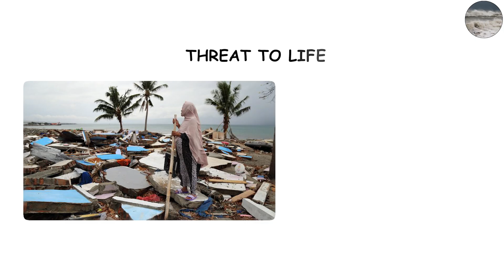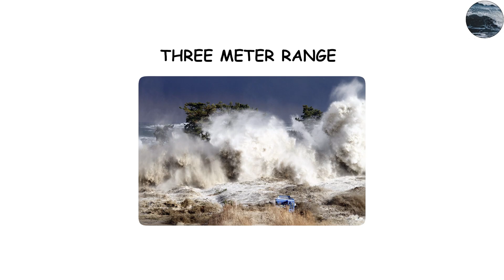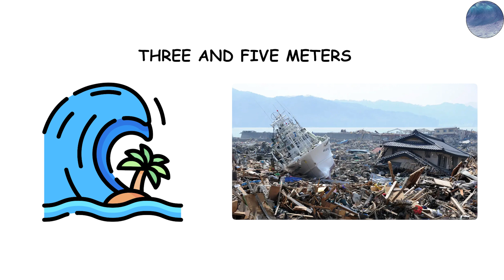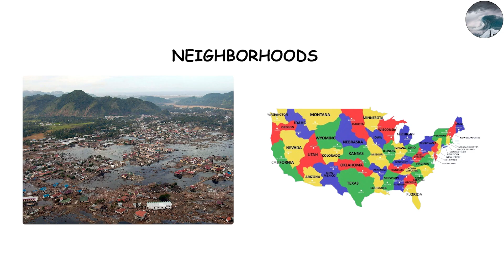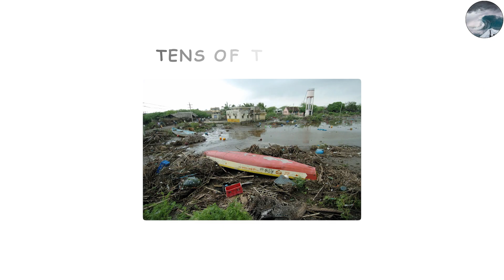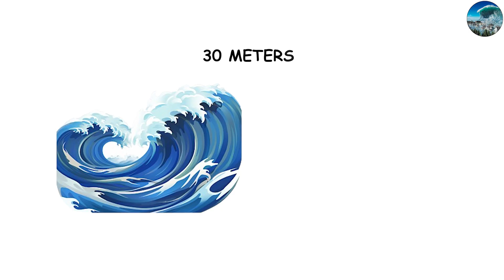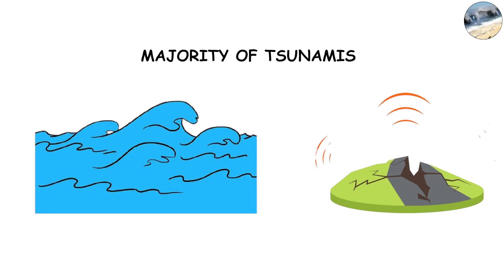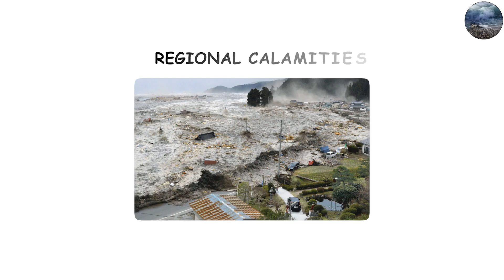Every Tsunami Magnitude Explained in 9 Minutes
Welcome to ExpainX – the place where complex topics meet simple, engaging explanations. 🌍✨
Our goal is to break down the world’s most fascinating stories, ideas, and events into clear, fun, and easy-to-understand videos.

✅ Simple, visual, and fun explanations